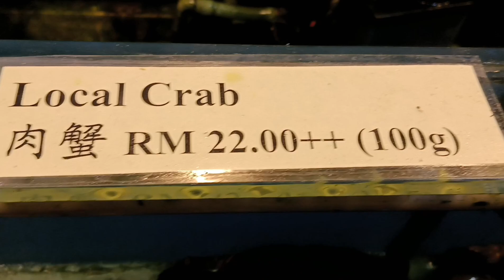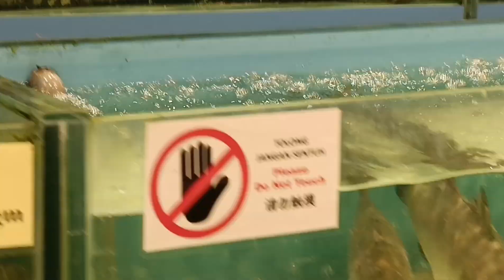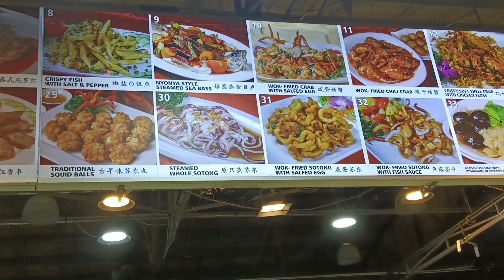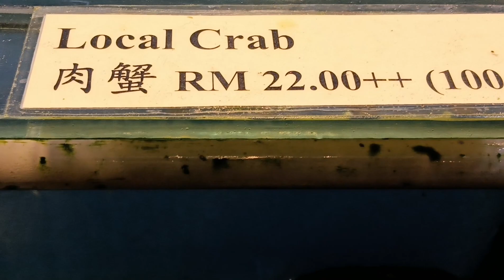माछा,गङटा, को बजार धेरै महगो, मलेसिया मा, So Expensive, Fish And Crab, In Market Malaysia.,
fish market,market,karachi fish market,crabs market,san pedro fish market,seafo

fish market in malaysia
Crab market in malaysia
So expensive pierce
Friends friends
Go vlogaing
The day evening
Malaysia crab market
Machha pokhari
Gangataa pokhari
Mahango mulya
धेरै महङी छ गङगटा
धेरै मगङो माछा
राती को video vlog.

Hello everyone this is my crab and fish market video in malaysia.
So how much price?? please watch till the end.